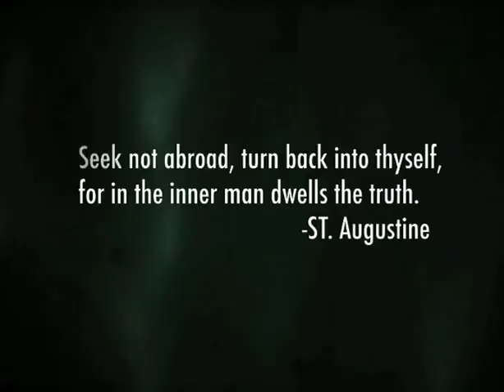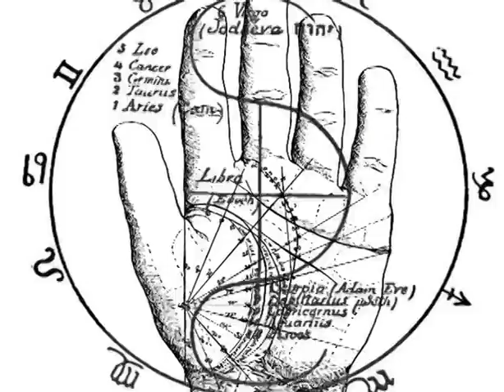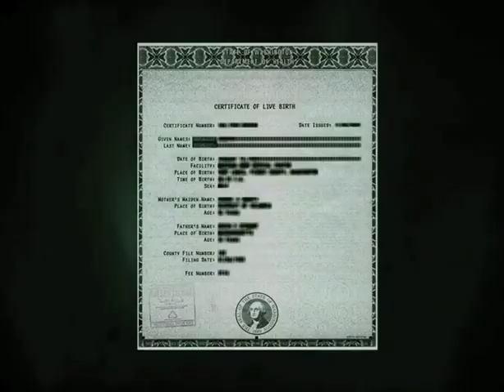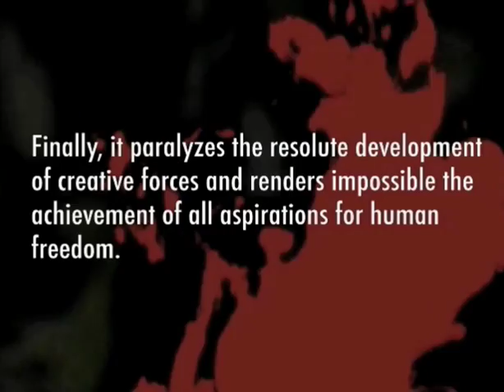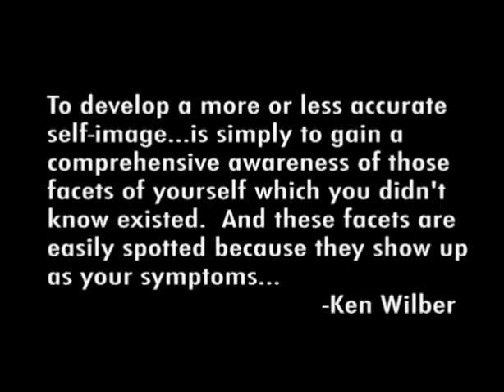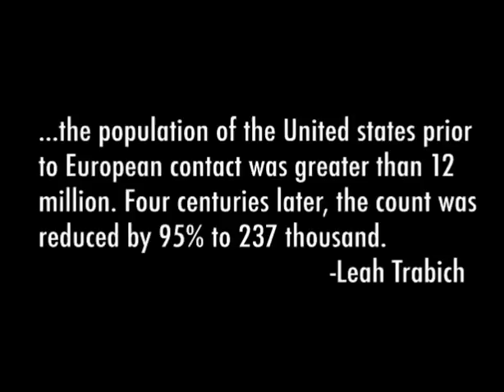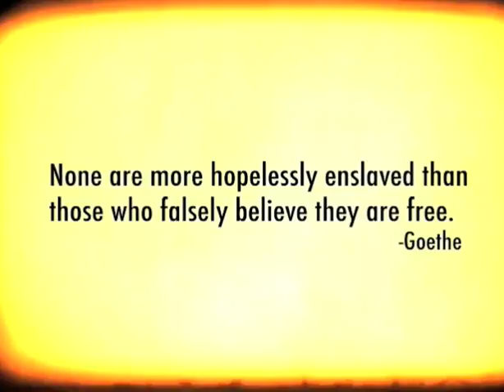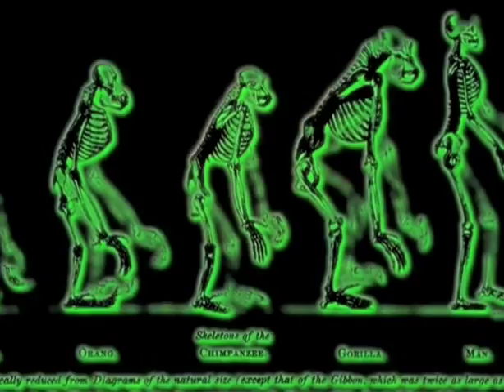Kymatica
Truth is something that cannot be given by moving images, soundscapes and words. It can only be realized. May this film point humbly to that...